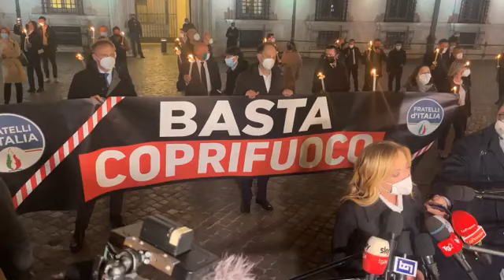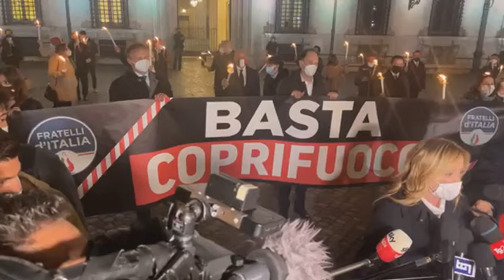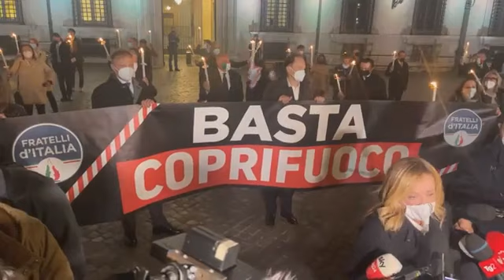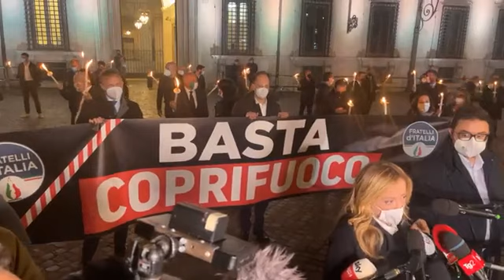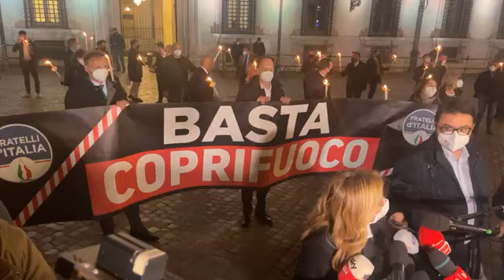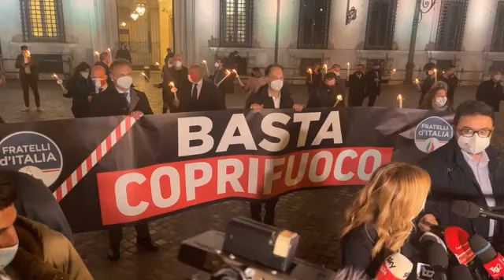Meloni - Fiaccolata di Fratelli d’Italia davanti Palazzo Chigi contro il coprifuoco (26.04.21)